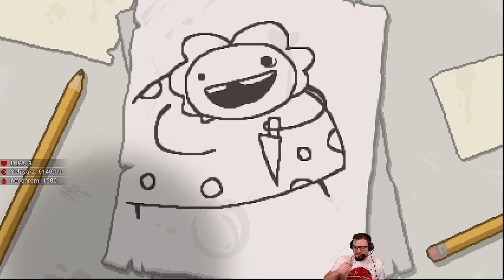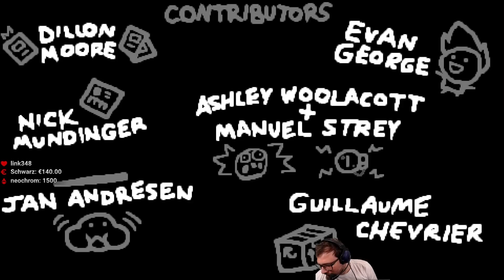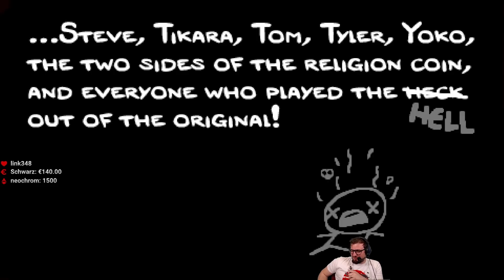Facile ce jeu - The Binding of Isaac : Afterbirth+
Apres tout ces rogue-like, Je commence The Binding of Isaac, un jeu qui m'a beaucoup été demandé et que vous avez surement dû voir des centaines de fois.
(VOD du 21/04)

Miniature : @kh0bei